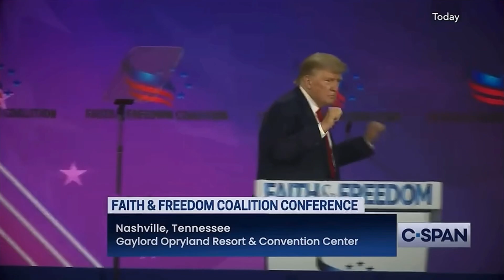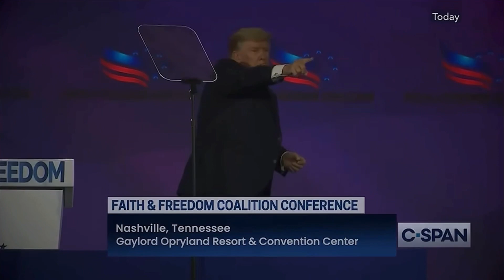I Fought the law | Cover by Donald Trump ft. Boris Johnson